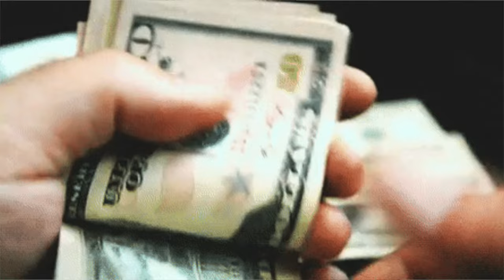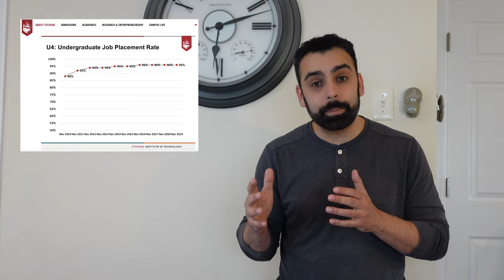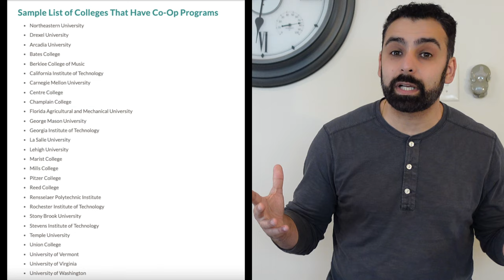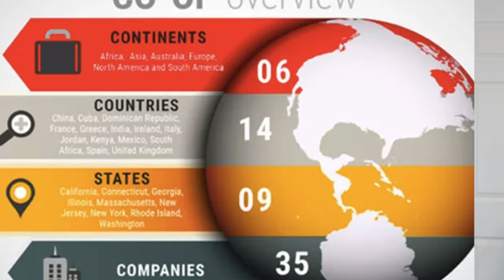Co-Op Programs Vs Internship Programs How They Work & Which Is The Better Fit For The Student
If you'd like to help us continue producing videos feel free to giving what ever you like through:

In This video, "Co-Op Programs Vs Internship Programs How They Work & Which Is The Better Fit For The Student." We go over the differences between Co-op's and Internships for college students. These terms are often used interchangeably, but they are different opportunities. In this article, we discuss everything you need to know about the differences between a co-op and an internship along with a section of frequently asked questions.

Co-op vs. internship
The primary difference between a co-op and an internship is the time invested in each program. Internships are brief work experience programs that last for about one semester and most are completed over the summer. Many college students participate in several internships throughout their time in school to gain experience in different positions. Co-ops usually last for a longer duration with your responsibilities increasing as your education progresses.

Co-ops are traditionally full-time, paid positions. "Internship" usually refers to a one-term work assignment, most often in the summer, but not always. Internships can be full- or part-time, paid or unpaid, depending on the employer and the career field.

Additional Videos to view:

The 2 Types of College Recommendations For High School Seniors - Which One Helps More For Admissions

Do Colleges Care If You Can Afford Their Cost When Considering Admissions - Need Aware Vs Need Blind

Gathering the Documents Needed to Apply
The FAFSA questions ask for information about you (your name, date of birth, address, etc.) and about your financial situation. Depending on your circumstances (for instance, whether you’re a U.S. citizen or what tax form you used), you might need the following information or documents as you fill out the FAFSA application:

Your Social Security number (it’s important that you enter it correctly on the FAFSA form!)

Your parents’ Social Security numbers if you are a dependent student

Your driver’s license number if you have one

Your Alien Registration number if you are not a U.S. citizen

Federal tax information, tax documents, or tax returns including IRS W-2 information, for you (and your spouse, if you are married), and for your parents if you are a dependent student:

IRS 1040
Foreign tax return or IRS 1040NR
Tax return for Puerto Rico, Guam, American Samoa, the U.S. Virgin Islands, the Marshall Islands, the Federated States of Micronesia, or Palau

Records of your untaxed income, such as child support received, interest income, and veterans noneducation benefits, for you, and for your parents if you are a dependent student

Information on cash; savings and checking account balances; investments, including stocks and bonds and real estate (but not including the home in which you live); and business and farm assets for you, and for your parents if you are a dependent student